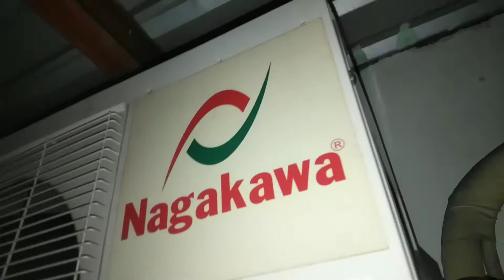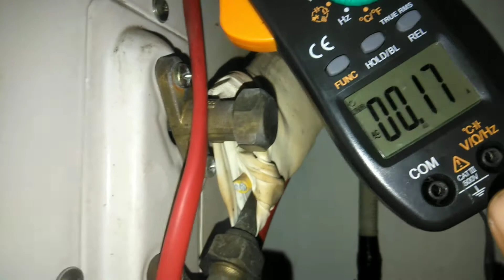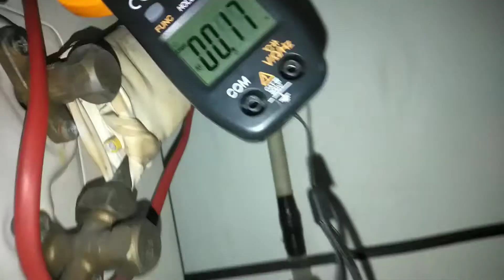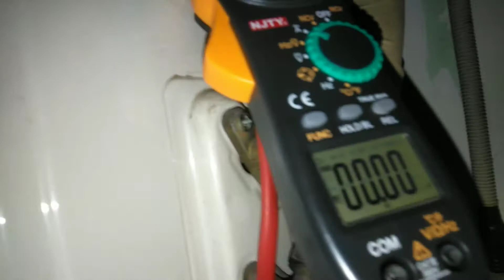Sửa điều hòa Nagakawa block máy không chạy.Repair Nagakawa air conditioner block machine not running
Mọi người xem thấy hay hãy bấm đăng ký kênh và like ủng hộ mình nhé, cảm ơn tất cả các bạn trong thời gian vừa qua đã ủng hộ kênh